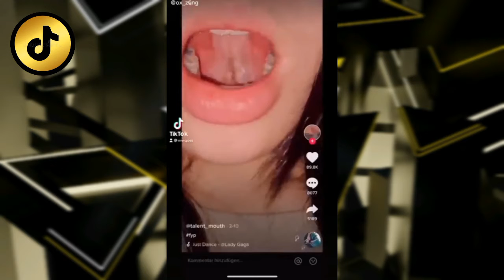Newest ox-zung Maaamaaaa *Nice best tiktokers 2021 | Tiktok compilations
Thanks ❤️